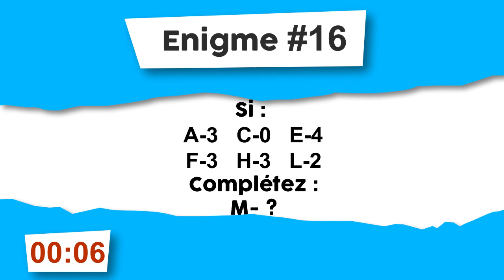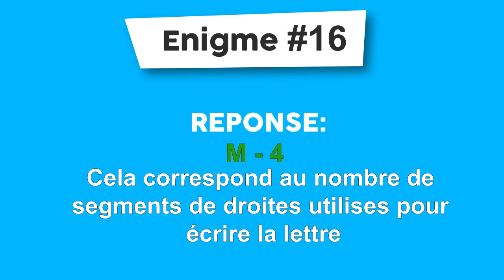Énigme #16 : Chiffres et lettres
Saurez-vous trouver la règle qui régie ces couples de lettres et de chiffres ? Si vous y parvenez, la réponse à cette énigme sera un jeu d'enfant !